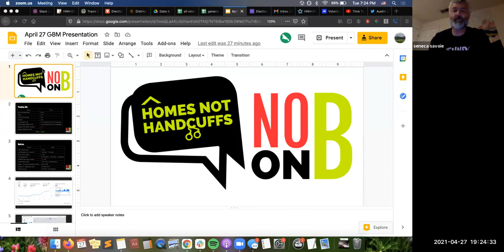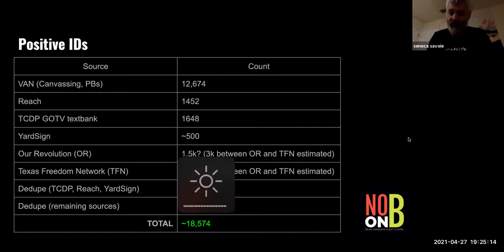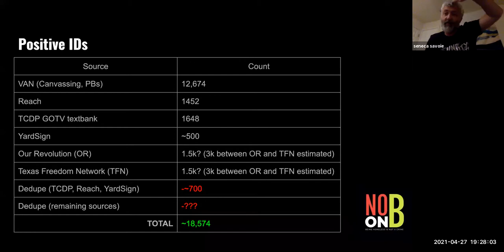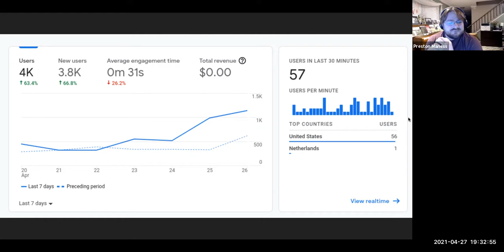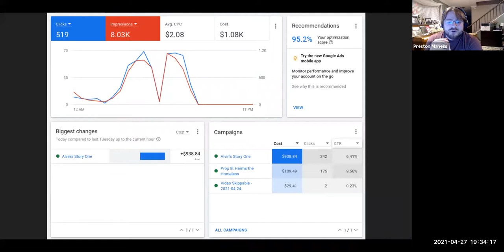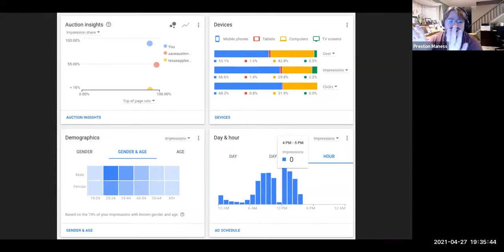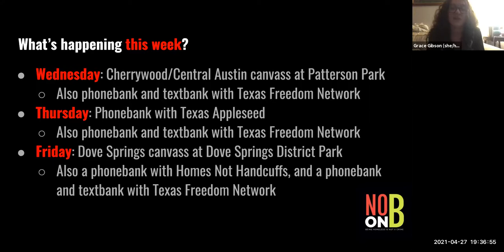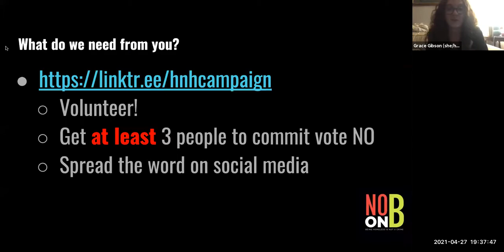April 2021 General Body Meeting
Austin DSA hosts its April General Body Meeting. Thanks to all our comrades (esp. Richie Floyd from St. Pete) for showing out and helping put on a great meeting! DSA is right ton the front lines of some crucial work to build class power and all our comrades are doing great and much needed work. DSA as a whole has made over 650,000 calls for the PRO Act to fight for workers rights and bargaining power - if you'd like to phone bank or show up to our May 2nd rally, please see the links in the agenda below.
If you'd like to help Richie Floyd in his campaign, check out his

The meeting covered covered several pressing ongoing campaigns and upcoming events including:
1. Defund/Decrim
2. Labor Branch: The PRO Act
3. NPC Update

0:00 Chairs Report
6:58 Guest Speaker, Richie Floyd
21:35 Defund/Decrim
34:53 Labor Branch Update
39:19 National Political Committee Update
47:26 Maddy and Ashkan's Organizing Experience